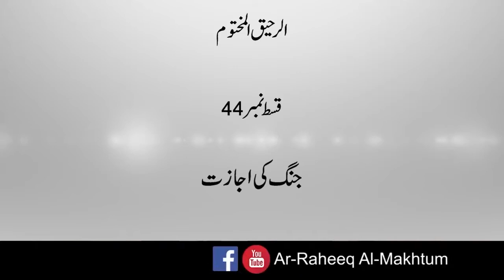Ar-Raheeq Al-Makhtum || Epi-44 || Jang ki Ijazat || Muhammad Umer Khan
In this episode, Scholar told a story "Jang ki Ijazat"